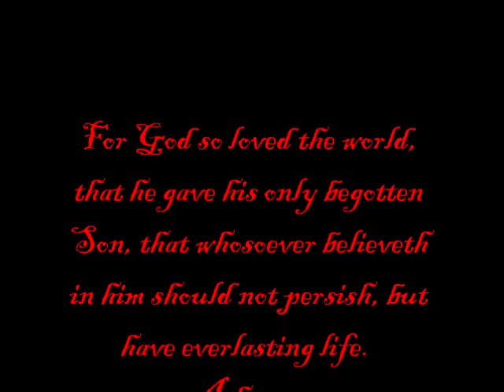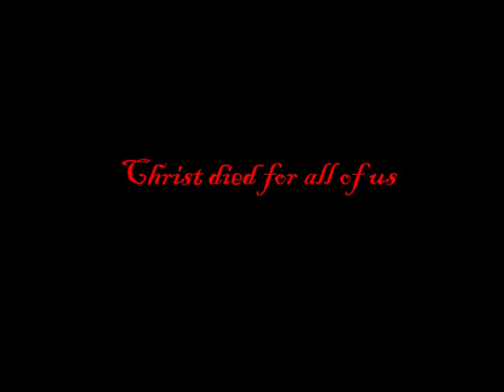Story of the Old Church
Another by the Drewetts. This one has Bro. Tommy, Shawn, and Jerry, the sons. It's a great song/story!
Please comment what you think.